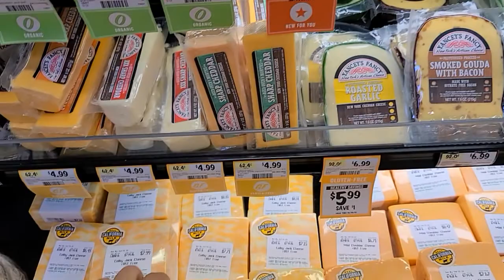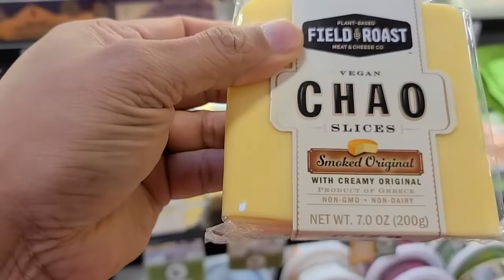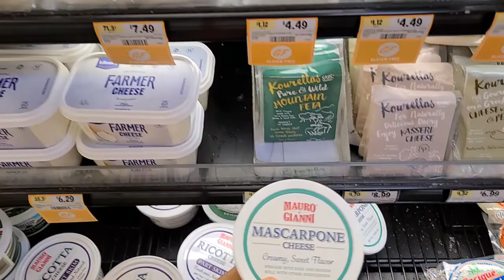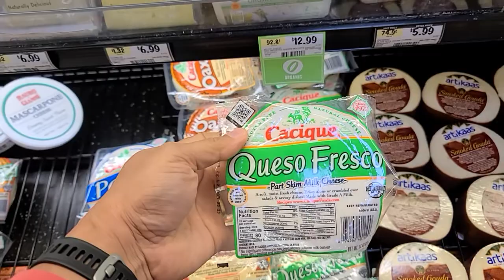Cheese please! America lo Andhra life.. Food store cheese video by mee Vizagodu telugu vlogs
mee Vizagodu vlogs. americalo inni cheese varietylu untayaa? 40 types of cheese, cheaper than india.